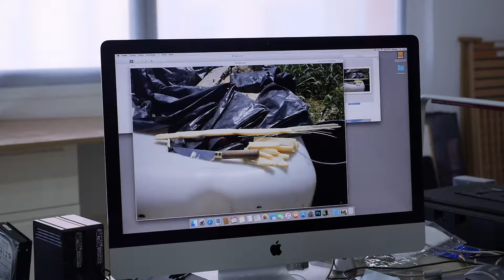Transportadores de Memórias: Entrevista a Rodrigo Bettencourt da Câmara (Parte 2)